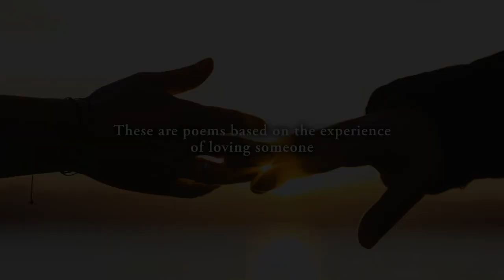From One Love to Another by Dara Nick